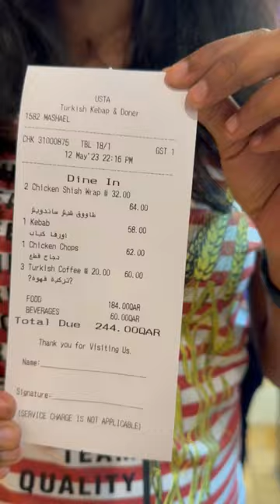💢☹️5000 Rs Dinner🥲🙏